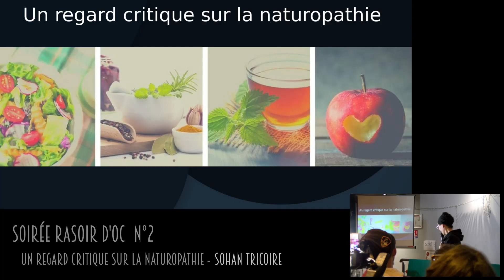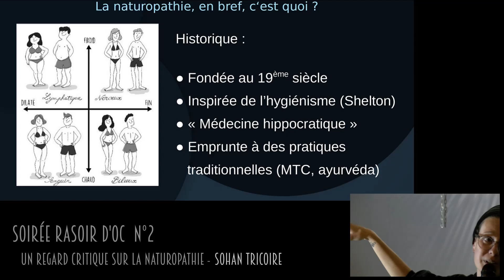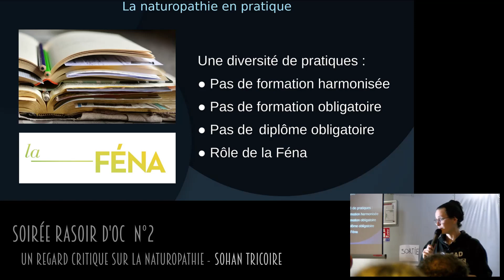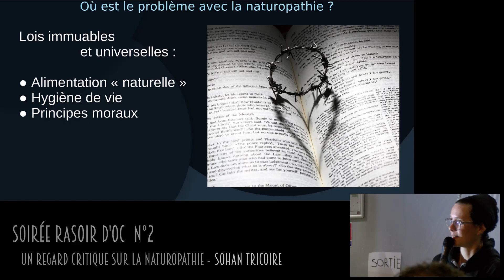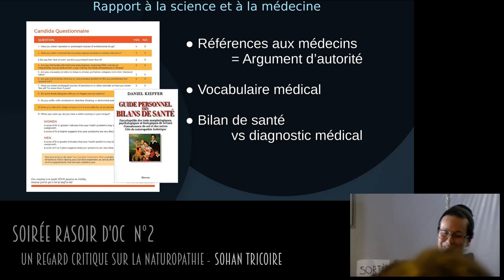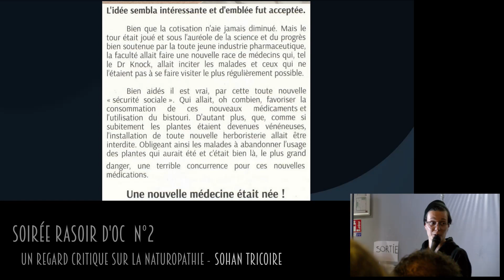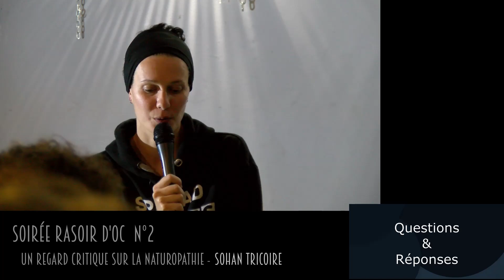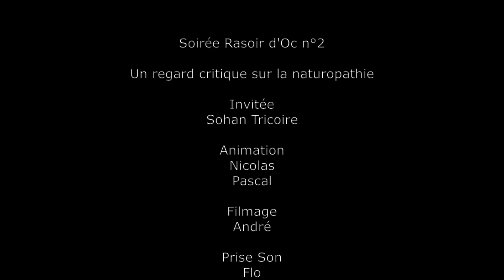Un regard critique sur la naturopathie - Sohan Tricoire | Rasoir d'Oc #2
Vous souhaitez booster votre système immunitaire ? Préserver l'équilibre naturel de votre corps ?

Pour cette deuxième soirée nous recevons Sohan Tricoire qui nous partage son regard critique sur une profession qu'elle a exercée : Naturopathe.

Vous avez été victime de pseudo-médecine et souhaitez partager votre témoignage à Sohan :